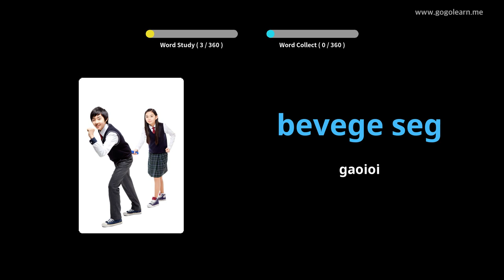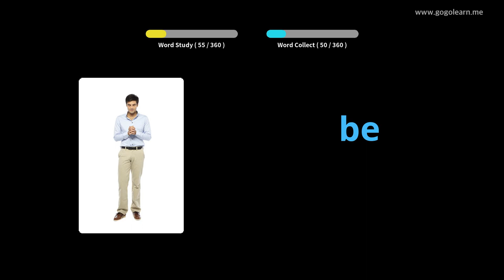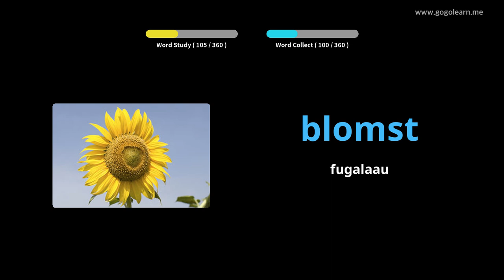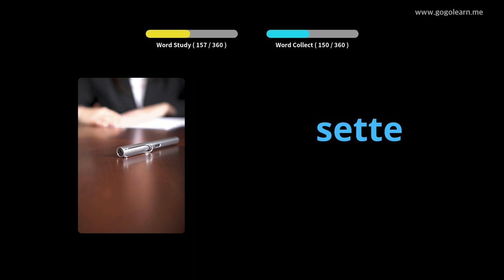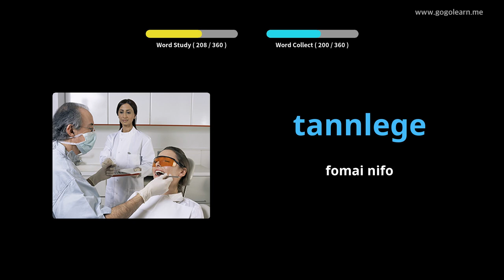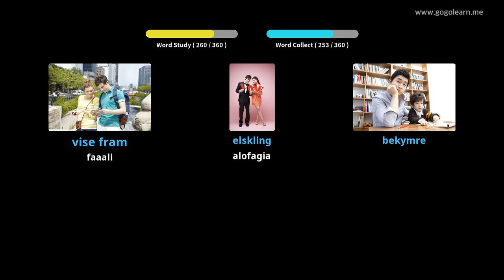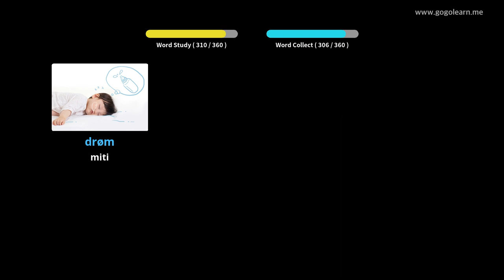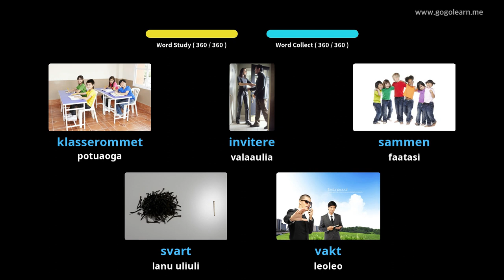Norwegian Vocabulary Basic Children | Golearn